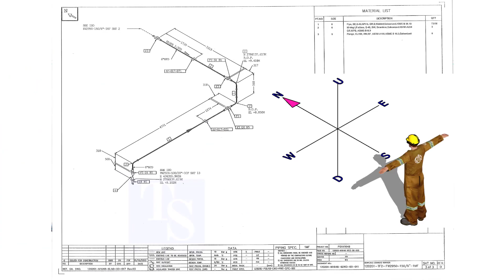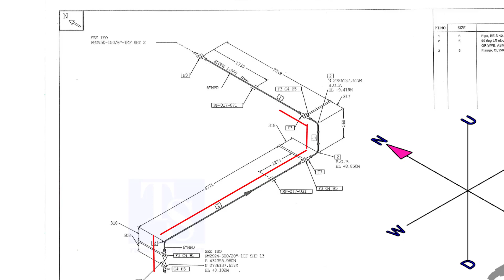How to read piping isometric drawings Tutorial piping tips and tricks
Reading a Piping isometric drawing basic training.  @technicalstudies.
ALL VIDEOS
FOR PDF
Elbow Radius Chart